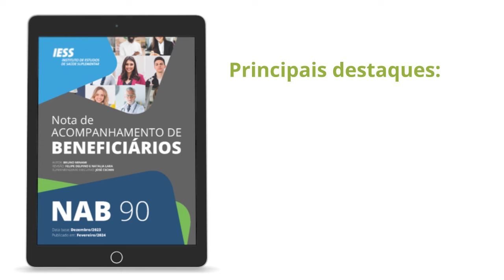IESSNews #36 | Taxa de cobertura de beneficiários de planos de saúde cresce no Brasil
O Brasil encerrou o ano de 2023 com o registro histórico de 51,1 milhões de beneficiários de planos médico-hospitalares. A partir da análise desta informação, o IESS produziu um estudo com objetivo de analisar a evolução e a representatividade dos planos médico-hospitalares no País e nos estados. A Análise Especial da NAB 90 destaca a taxa de cobertura da saúde suplementar no Brasil, que chegou a 24,9% em dezembro de 2023.

Confira no vídeo mais destaques, e acesse o site para fazer o download gratuito do periódico do IESS.